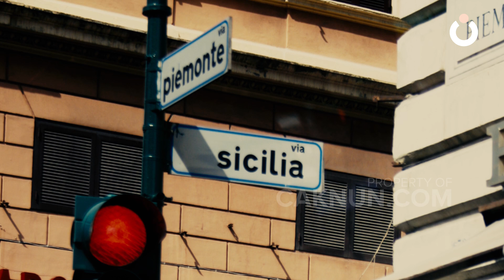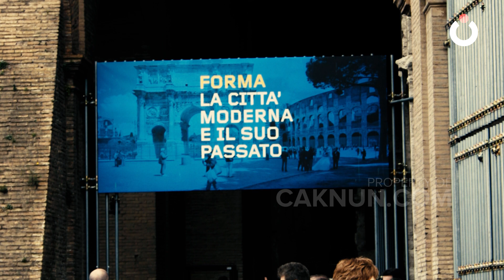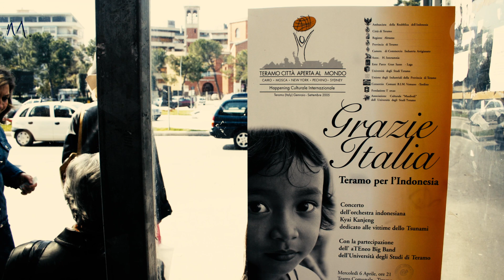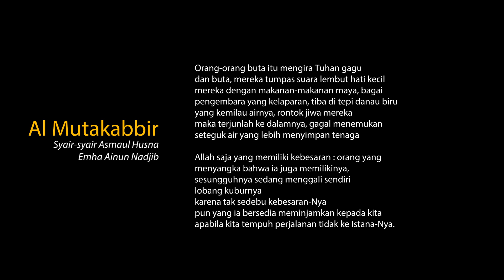Al Mutakabbir | Audiobook Syair-Syair Asmaul Husna | Emha’s Words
Al Mutakabbir
Syair-Syair Asmaul Husna (1994)
By Emha Ainun Nadjib
Narrator: Seteng Yuniawan

Audio Information
Garuda Sepi (Minus One Version)
Lyrics By Emha Ainun Nadjib
Arrangement By KiaiKanjeng
Taken from Album Garuda Sepi
Published by Progress, 2008

Photo by Adin for Progress

Emha’s Words
Doc. Progress 2020

CAKNUN.COM
Rumah Maiyah